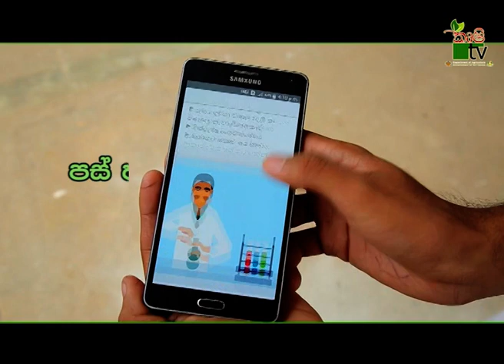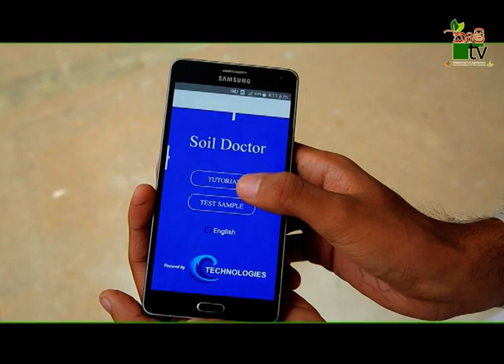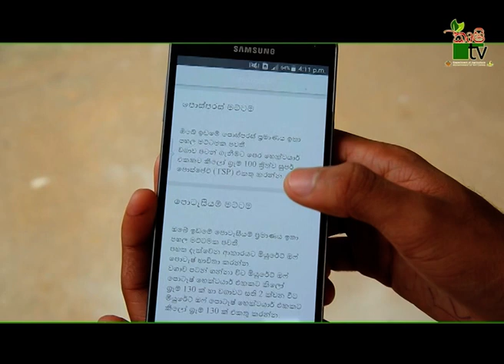Department Of Agriculture Sri lanka Krushi tv-පස් හා ශාක විශ්ලේෂණ කර ස්ථානිය පොහොර ඇප් එක්ක